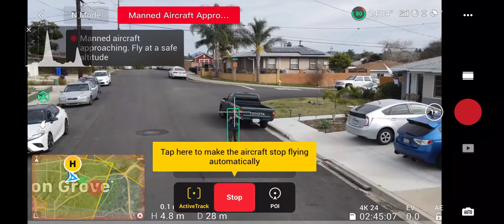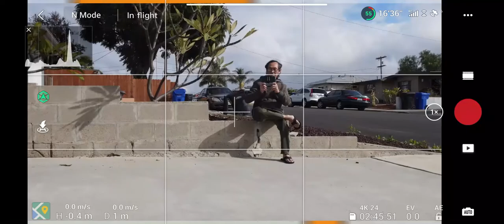23 seconds, 32 years